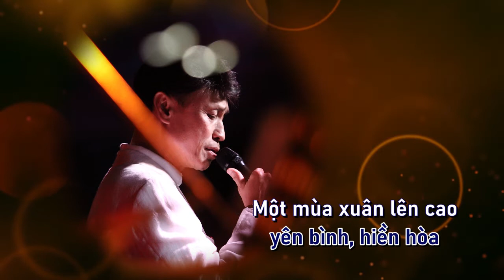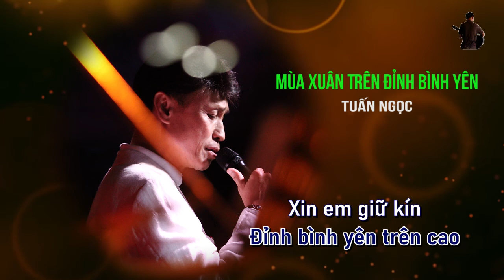Mùa Xuân Trên Đỉnh Bình Yên - Tuấn Ngọc karaoke